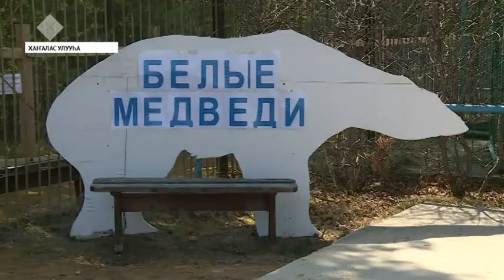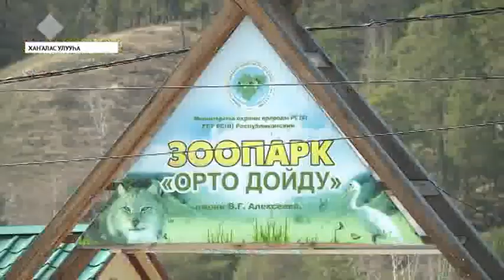«Орто дойду» зоопарк ыалдьыттарыгар үөрүүлээх түгэни бэлэмниир